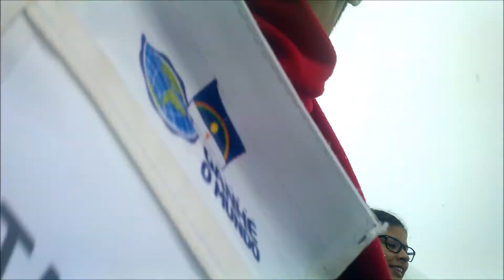Viagem ao Canadá com raios e trovões...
►Se vocês gostaram, não se esqueçam de dar aquele "joinha" para ajudar no vídeo, comenta o que você achou desse vídeo e do game, deixe suas sugestões, compartilha nas redes sociais para me ajudar na divulgação desse vídeo, favorita o vídeo e não se esquece de se inscrever no meu canal para ficar sabendo das novidades de vídeos. Muito obrigado por ter assistido mais um vídeo e até o próximo vídeo.